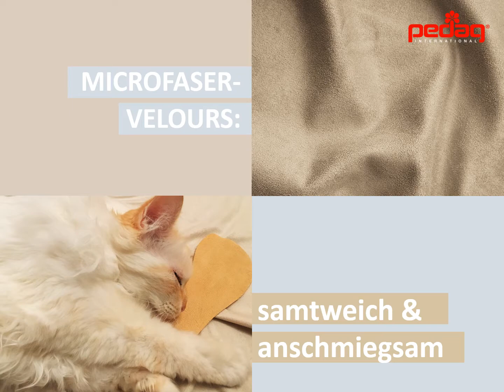Sohlen für einen samtweichen Auftritt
Zwei Sohlen aus Gel und Mikrofaservelours: die perfekte Kombination für entspannte Füße.

pedag Gelaxy ist das Gel Fußbett für mehr Komfort beim Sport, im Job und in der Freizeit. Besonders flexibel, sanft polsternd.

pedag Lady Gel ist das Highlight für Ladies: ultra-dünn für mehr Komfort in Pumps und High Heels. Polstert und dämpft.